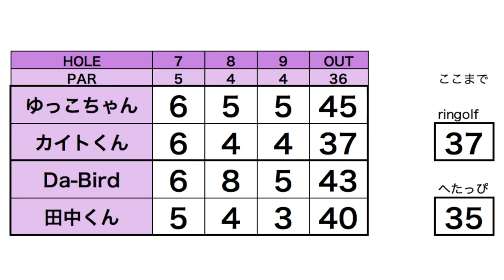カイトくんのドライバーに異変が...！【ringolfオープン2019ザ・カントリークラブ・ジャパン会場#3】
ringofオープン2019ザ・カントリークラブ・ジャパン会場で
ringolf vs へたっぴゴルフ研究所の
ダブルス対決を行いました！(ベストスコア)

後半はへたっぴさんのチャンネルで上がります！

♣本日のゴルフ場:ザ・カントリークラブ・ジャパン